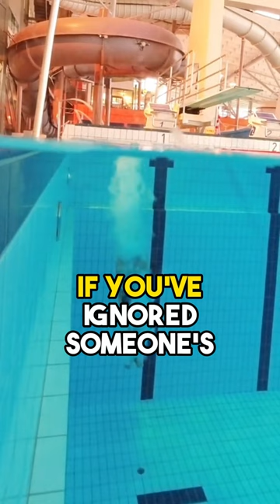Put a finger down: Bad people edition